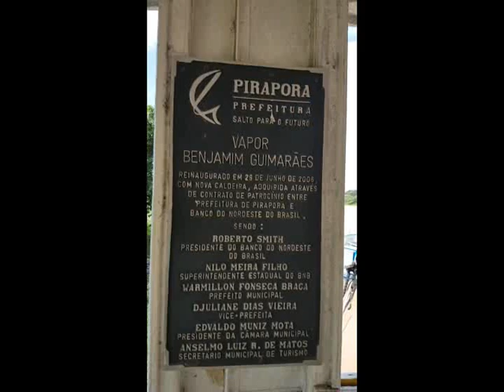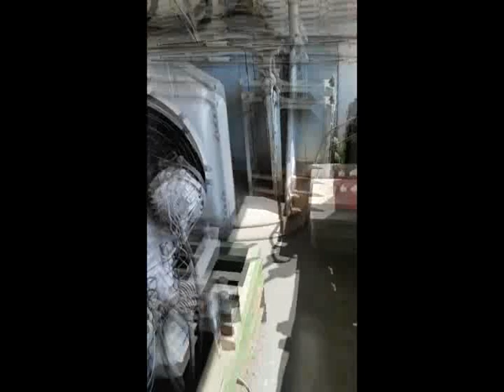Vapor Benjamim Guimarães VISTO POR DENTRO, você conhece?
Vapor conhecido mundialmente, o Benjamim Guimarães tem suas fotos mostradas de todas as maneiras...

Neste vídeo em uma cortesia do amigo Laert Souza, piraporense, hoje turista... fez uma live em janeiro/2018 mostrando todo o vapor por dentro.

Achei super interessante que nem todos conhecem o vapor internamente, seus andares, suas maquinas , sua área de lazer, etc.

Então com autorização do autor, publico este passeio interno que ele fez com sua câmera dando oportunidade a todos que não conhecem as "entranhas" do Benjamim Guimarães.

Obrigado!

Aparício Mansur

COMO seria evitado tanto aborrecimento ! Vapor Benjamim Guimarães.